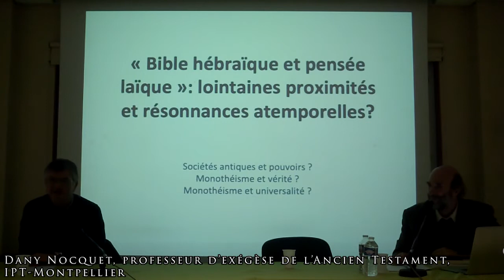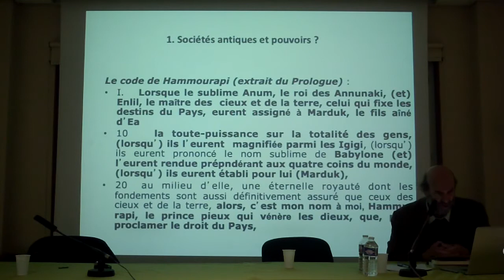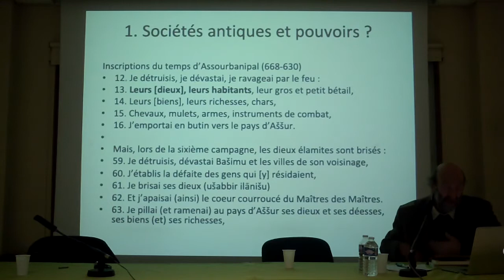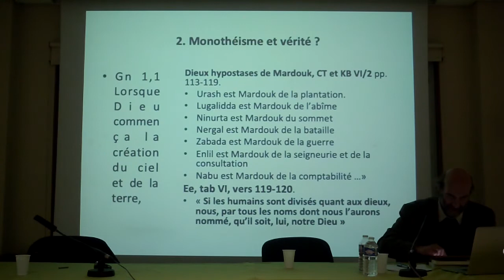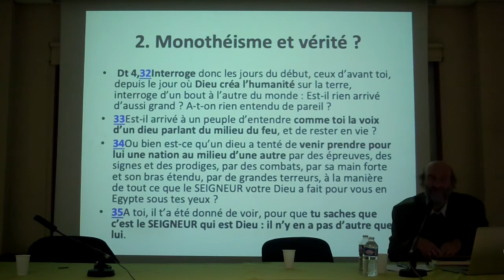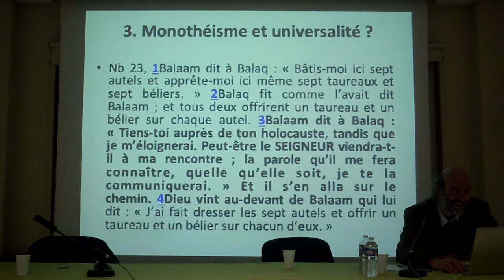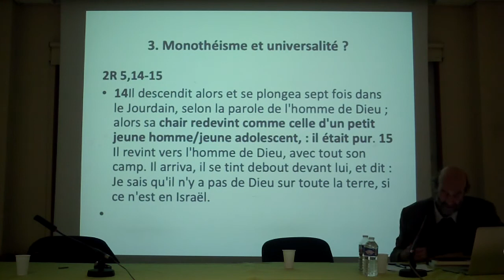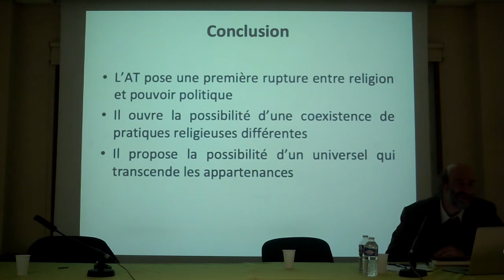De la reconnaissance à la tolérance : prémices d'une "pensée laïque" dans la Bible hébraïque ?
Conférence donnée par le d'exégèse de l'Ancien Testament de l'IPT - Montpellier, Dany Nocquet.